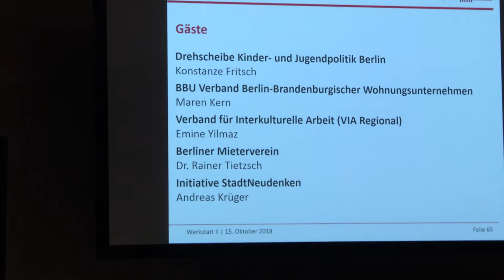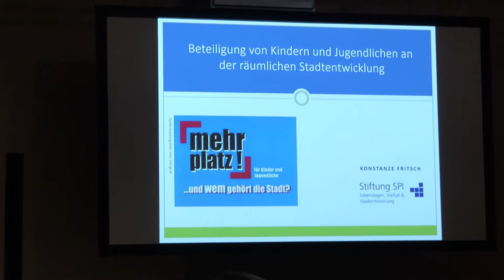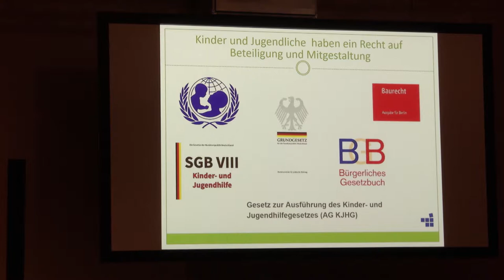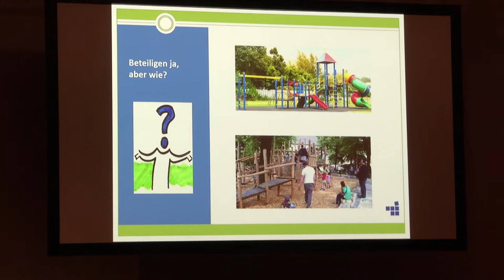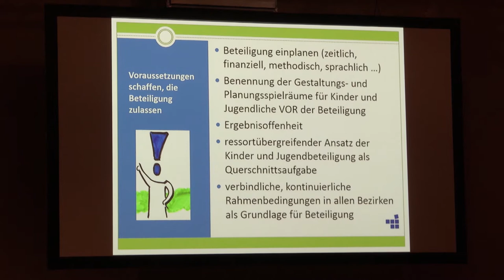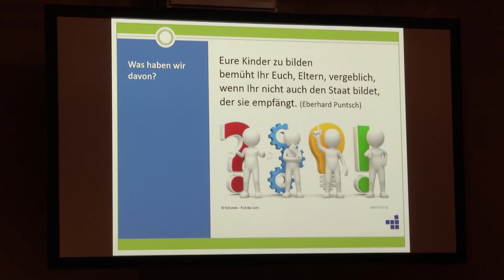Leitlinien Bürgerbeteiligung - Werkstatt 2: Konstanze Fritsch, Drehscheibe Kinder- und Jugendpolitik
Beitrag von Konstanze Fritsch, Drehscheibe Kinder- und Jugendpolitik auf der zweiten Werkstatt zur Erarbeitung der Leitlinien für Bürgerbeteiligung an der Stadtentwicklung.